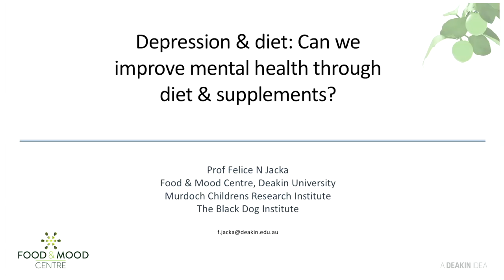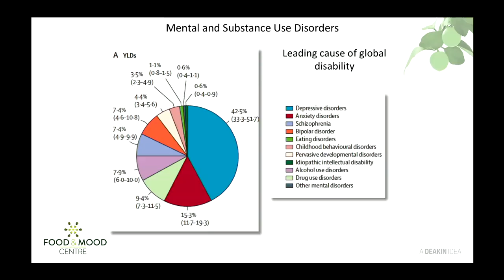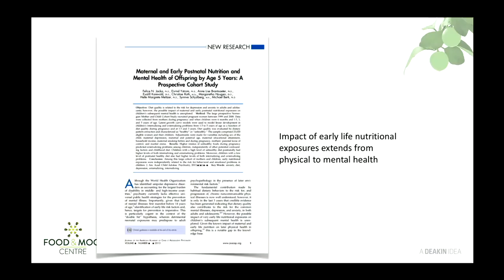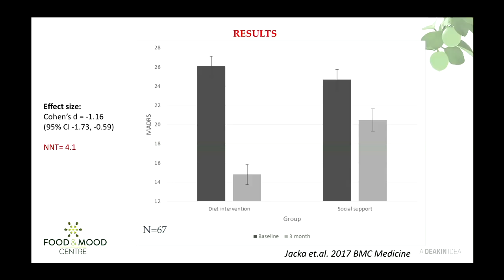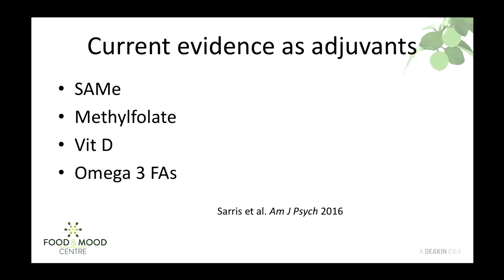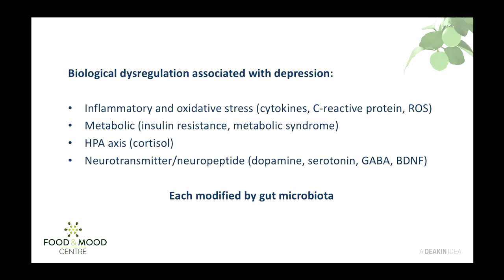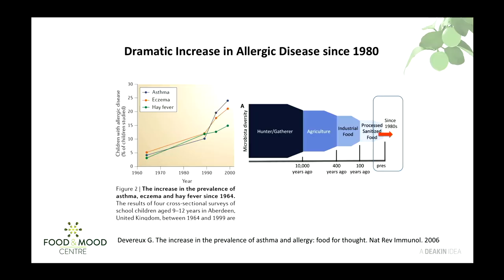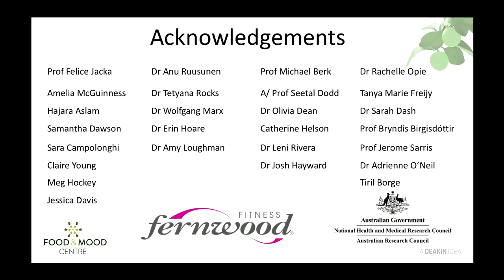Professor Felice Jacka - Diet and Depression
Professor Felice Jacka of the Food and Mood Centre at Deakin University presents a fascinating lecture on diet and mood.

What should we be eating to give ourselves the best chance of feeling well and happy, what foods should we avoid, and how does it all work?

To help us continue to present these fantastic public lectures, please consider making a donation!